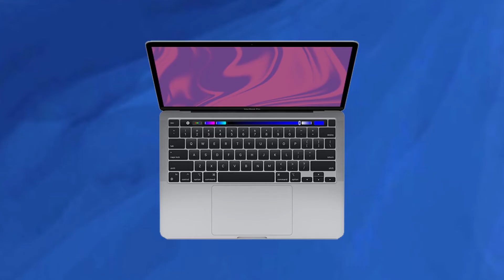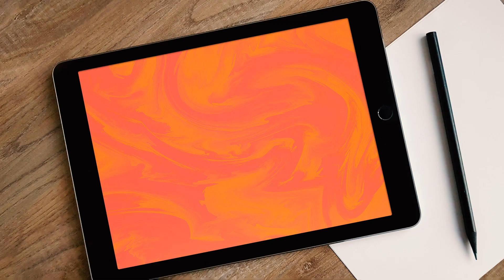Apple Tech Rewind 2021 | PoeticWhiz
Hello,This just a special video for myself to you all.Do watch the video it till the end.